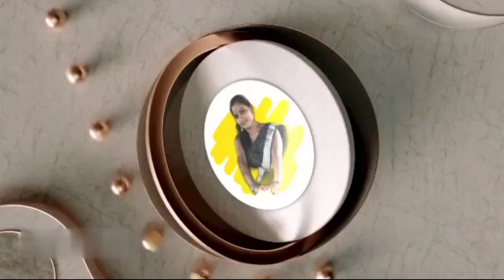অনেক দিন পর ছাদে কি দেখলাম দেখুন||onek din por chade uthe ki dekhlam||Madhumita's diary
অনেক দিন পর ছাদে উঠে দেখলাম একটা নতুন চমক। আপনাদের সঙ্গে কাল যাওয়াটা পরিচয় করিয়েই ছিলাম। সঙ্গে হঠাৎ করে দেখলাম যে সবে দাগ আছে সবেদা হয়েছে। দেখে বেশ ভালো লাগলো তাই আপনাদের সঙ্গে একটু শেয়ার করলাম। ভালো লাগলে লাইক শেয়ার কমেন্ট করবেন।

After many days I saw a new surprise on the roof. I was just introducing myself to you yesterday. Suddenly I saw that the scar was gone. I liked it so much that I shared it with you.